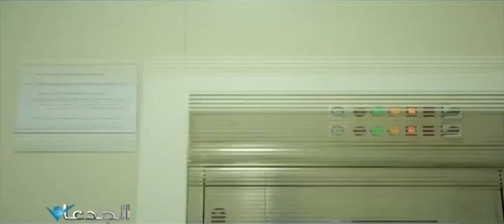إنتاج تقاوى البطاطس وأنسجة النخيل بأستثمارات ٥٠٠ مليون جنيه وأحدث معمل لتشخيص أمراض الدواجن بالبحيرة